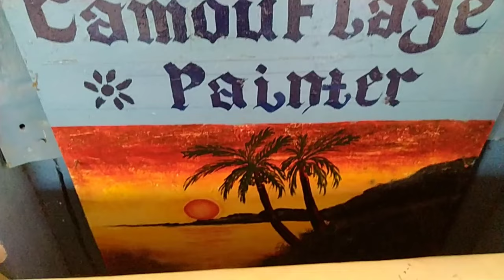canvas acrylic painting theme musical instruments subscribe viral reel,, 😀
canvas acrylic painting musical instruments theme

Ingredients - canvas frame 1.5 feet /3feet, acrylic colour,tape,brush, palette,stand

Facebook page camouflage painter rimo

Facebook account camouflage painter rimo